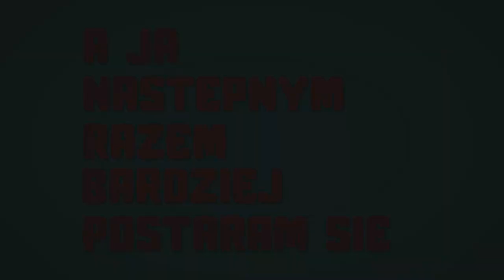PARTY HAYD u KAROLKA !! | Sir Fly Buys Some Beer For Mama (indie-game)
➡ Nawijam do mikrofonu podczas grania w "Sir Fly Buys Some Beer For Mama".

■ Muzyka użyta w filmie :
➡ Mój wokal + walenie łokciami przy refrenie w biurko

II II II II II
[S][U][B][S][K][R][Y][B][U][J]
[M][I][S][Z][C][Z][U]